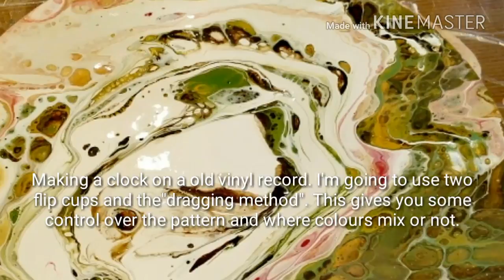Fluid-Art: MAKE A CLOCK on Vinyl record. 2 cups "flip and drag" acrylic paint pouring technique.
here I am using the "flip and drag" method but with two flip cups. this allows me to give this vinyl clock two different colour pattern by keeping the colours separated. All colours have silicone.

Over the artist:
Hi. My name is Santana Hagedorn ans artist for acrylic paint pouring and fluid art from the Netherlands. This form of abstract and modern decorative painting is done with Acrylics brought to the right consistency with various pouring mediums, oils and additives. By moving the paint layers, playing with different tools or adding heat I create different effects. Very messy and very fun. The Paintings can be don't know canvas, MDF frames, tiles or other flat surfaces. Can also be used to make daily items and gifts unique f.ex. little boxes or ornaments.